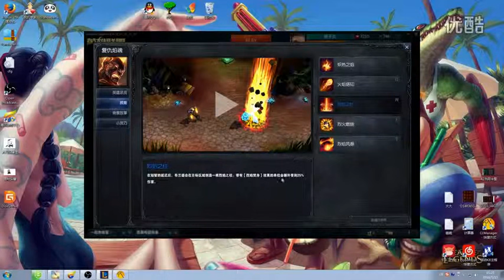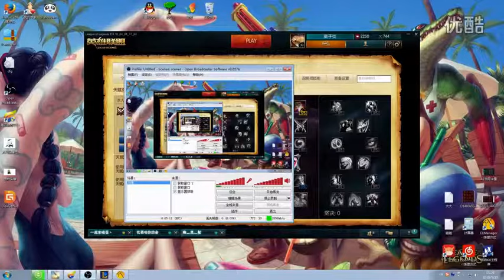英雄联盟柴哥_ 新版火男爆裂杀神！